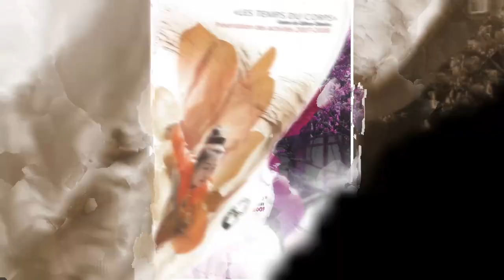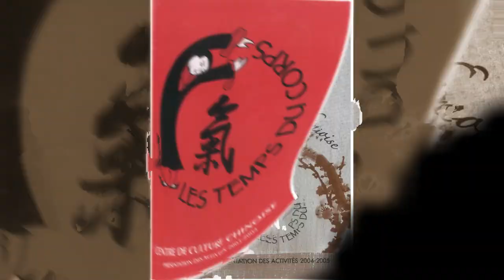Newsletter des temps du Corps Mars 2020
Maître KE Wen présente les prochaines activités à venir aux Temps du Corps.